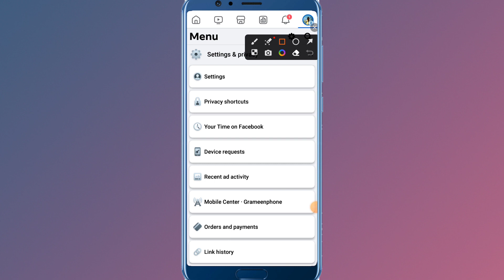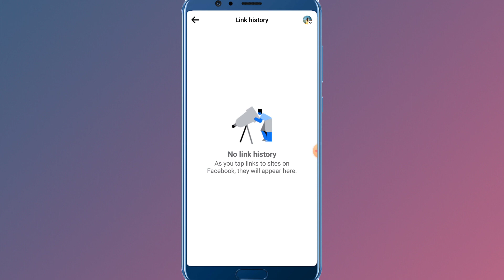facebook link history, ফেসবুক Link History কি?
delete facebook watch history
facebook ki video history delete karna
clear video watch history facebook
see link history on facebook
how to see link history on facebook,how to get link history on facebok
delete watch history how to delete all facebook history
facebook video history
how to delete history on facebook

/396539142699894